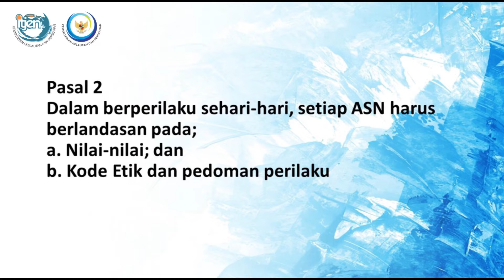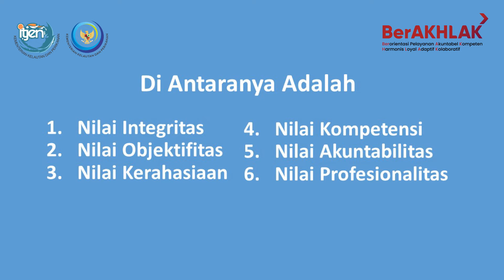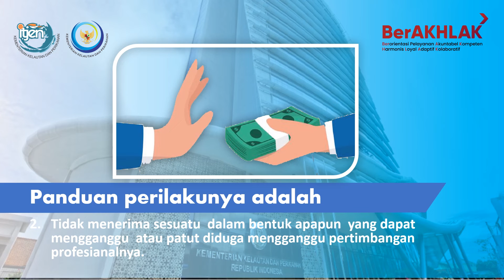Objektivitas | PERATURAN INSPEKTUR JENDERAL NOMOR 529 TAHUN 2021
Peraturan Tentang Kode Etik Dan Pedoman Perilaku Aparat Pengawasan Intern Kementerian Kelautan dan Perikanan